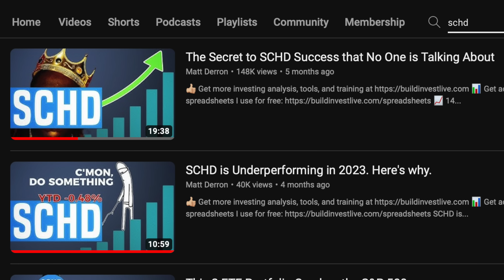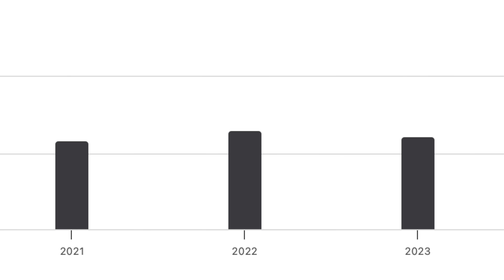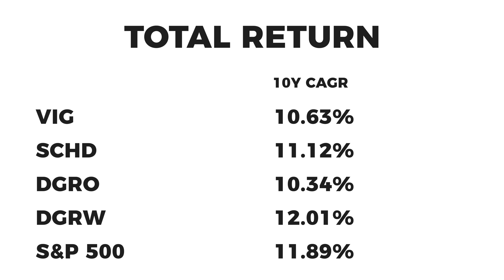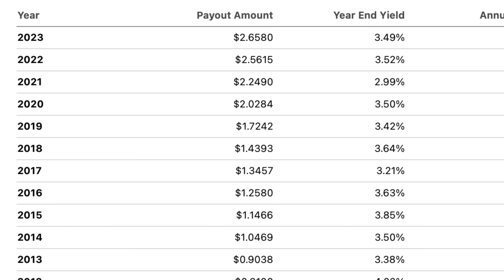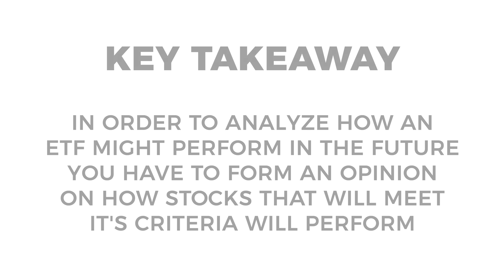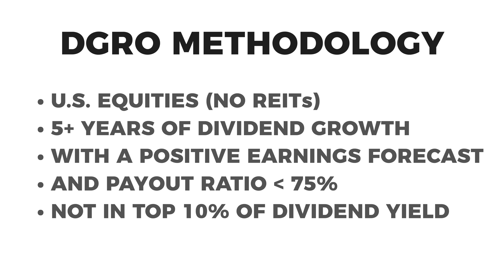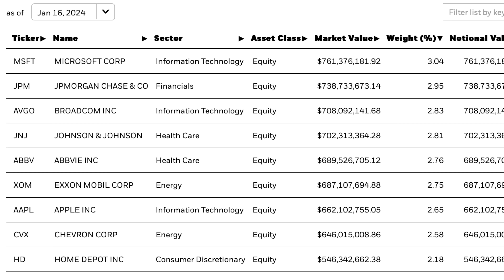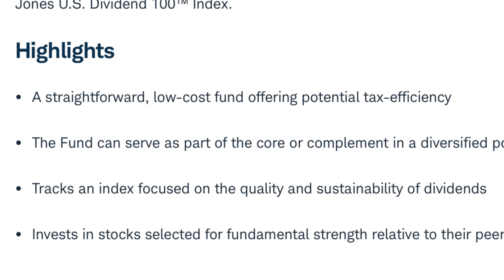Is this ETF the Best for Dividend Growth?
Dividend ETFs are extremely popular, but how do you choose the right one? In this video we break down some of the most talked about dividend ETFs, evaluate their performance, and analyze their methodologies to see what might work best for us.

00:00 Revisiting Dividend ETFs
03:14 Comparing historical returns and dividend growth
07:36 Analyzing their methodologies
11:05 How to choose the right dividend ETF

*I am not a licensed professional or a financial advisor. This content should not be taken as financial advice. It is meant for educational and entertainment purposes only. All opinions and perspectives are based on my own personal financial situation, experiences, and goals. Please ensure that you do your own due diligence before making financial decisions and/or meet with a professional.